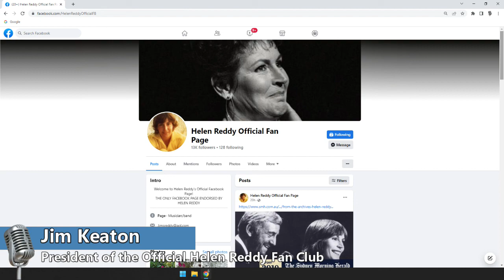Harvey Brownstone Interviews Helen Reddy Official Fan Club President Jim Keaton (Pt. 1) (Remastered)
The remastered version of Harvey Brownstone conducting an in-depth interview with Official Helen Reddy Fan Club President Jim Keaton.  Jim discusses important aspects of her life and career.  A MUST SEE for every Helen Reddy fan!

For more interviews and Brownstone's Blog by Harvey Brownstone go

About Harvey’s Guest:
Jim Keaton was Helen Reddy's longtime friend and President of the Helen Reddy Official Fan Club.  He has dedicated his life to promoting and celebrating the career of one of the world's most beloved and iconic female vocalists.  His knowledge of every aspect of Helen Reddy's life and body of work is unparalleled.  In this series, Jim shares previously undisclosed information about Helen Reddy's rise to fame, personal struggles and enduring legacy.

Harvey Brownstone Media:
Book - ”Tug of War: A Judge's Verdict on Separation, Custody Battles and the Bitter Realities of Family Court”